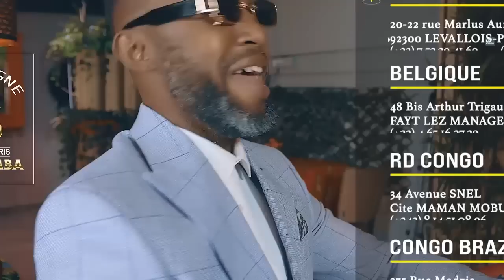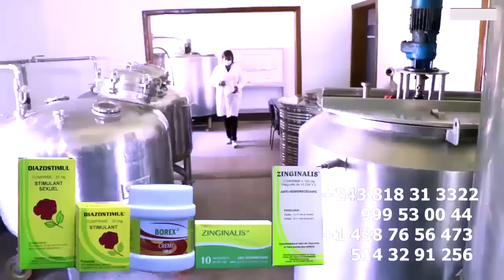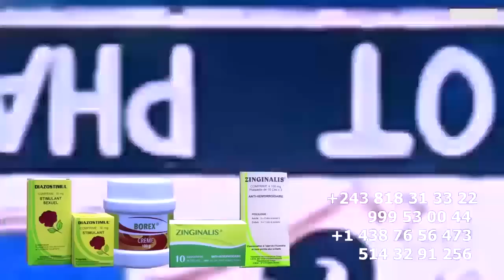Urgent: MUTAKALISATION De VIRGINI MANGANGA Par FALLY IPUPA Porte Plainte Contre MACK HOUSE De FERRE